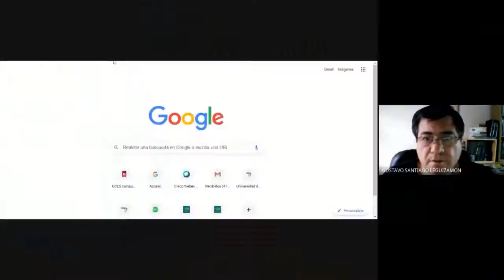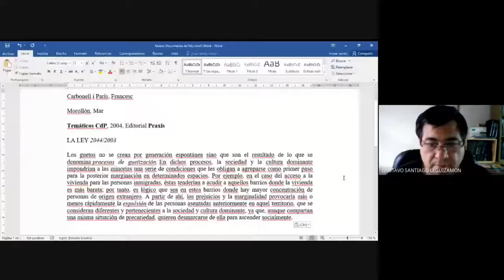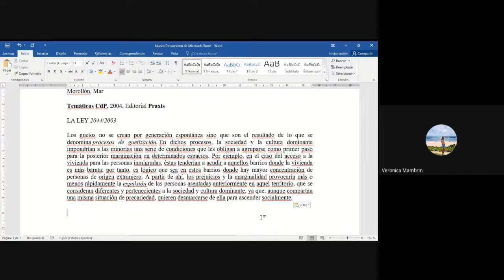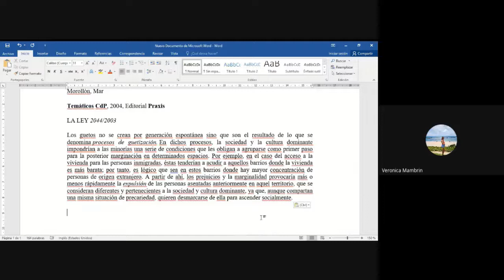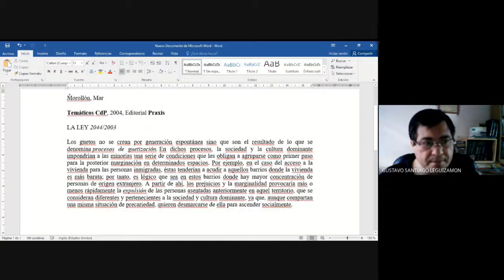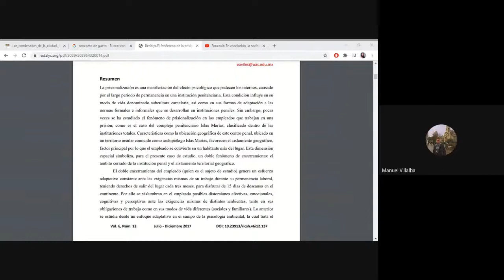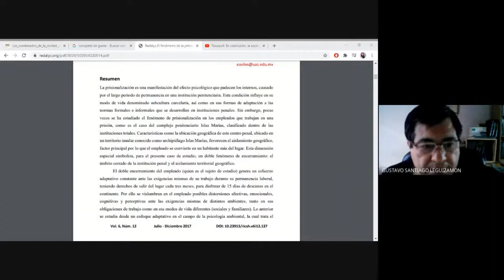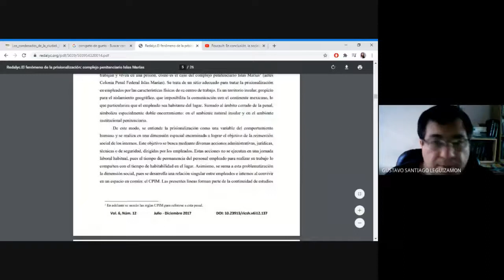Sociología UNIDAD IV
UCASAL
Prof. Gustavo Leguizamón